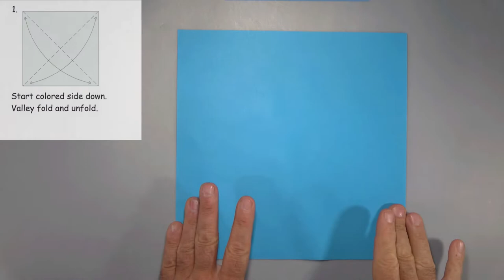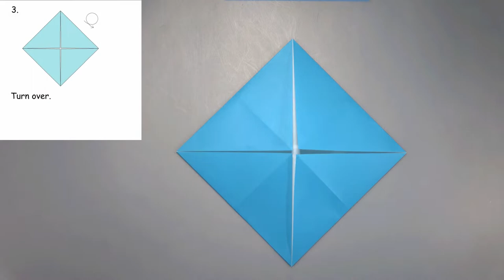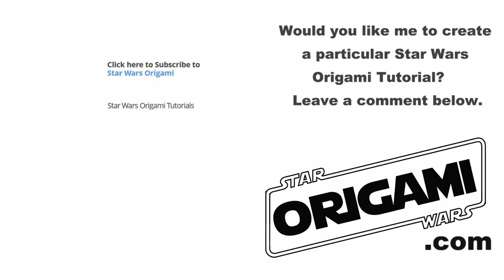Origami Tutorial: Speed Boat. It Really Floats!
Level: Easy